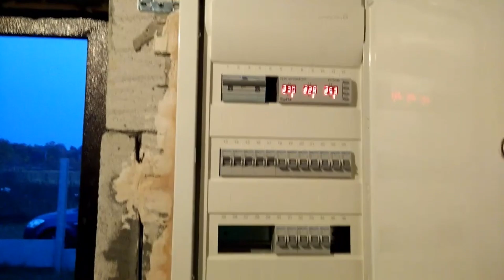Як електрику робив 3 дні... Електромонтаж власними руками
Колись давно робив електромонтажні роботи. А сьогодні можу поділитися досвідом, дати поради і порекомендувати необхідні інструменти. Відео зі старого каналу, який сьогодні видалю.

ПОРАДИ:

1) Використовуйте монолітний провід розрізом 2.5мм кв для розеток і 1.5мм кв для освітлення. Це має бути 3-х жильний провід під назвою ВВГ-Нг 3х2.5, та ВВГ-Нг 3х1.5 відповідно. Бажано використовувати торгові марки ЗЗЦМ(Запоріжжя) або Одеса-кабель(Одеса). Я користувався тільки ними.

2) Автомати для розеток ставити на 16А, для освітлення - на 10А. Торгові марки: АВВ, Хагєр, Шнайдер, Легрант, Ітон. Дуже НЕ рекомендую: Аско та IEK.

3) Заземлення обов'язково!

4) ДифАвтомат, або УЗО + автомат на вході обов'язково!

5) Метод з'єднання дротів - скрутка + пайка. Це найнадійніше з'єднання, яке можна хоронити у штукатурці або під стелею.

6) Обов'язково гофротруба (самозатухаюча) для прокладки дротів по підлозі (під стяжку) або по стелі, яка виконана із горючих матеріалів. Для бетонної стелі - гофра не треба.

7) Розетки і освітлення діліть на різні групи. Потужні прилади (Бойлер, пральна машина і т.д.) нехай мають власний автомат на щитку.

НЕОБХІДНІ ІНСТРУМЕНТИ:

Перфоратор, коронка 68мм, шурупокрут, штроборіз, болгарка, пилосос будівельний, лазерний рівень, зварювальний апарат, зварювальна маска, плоскогубці, молоток, набір викруток, шпатель, паяльник або газовий пальник.